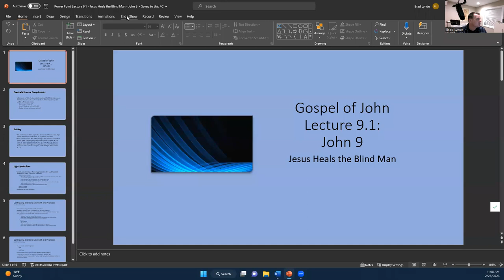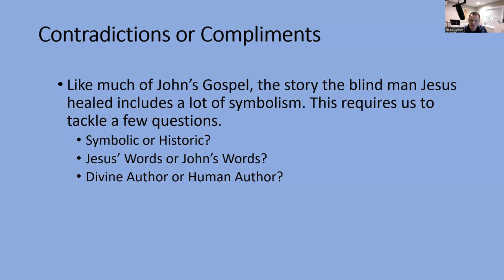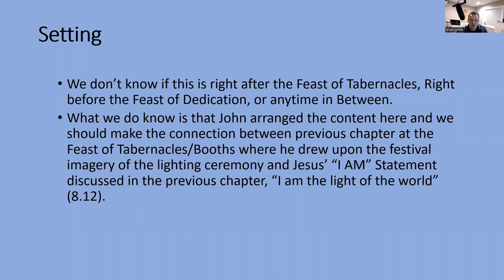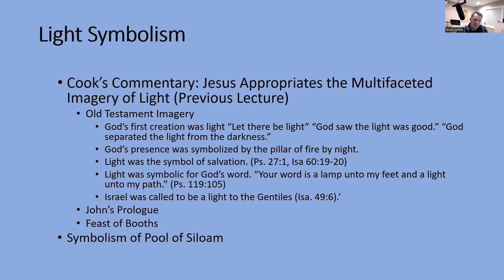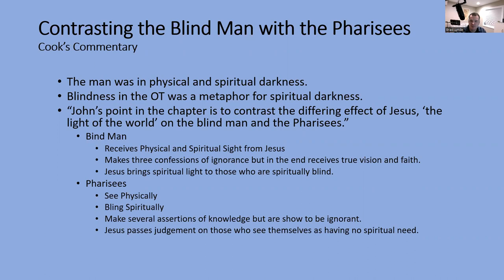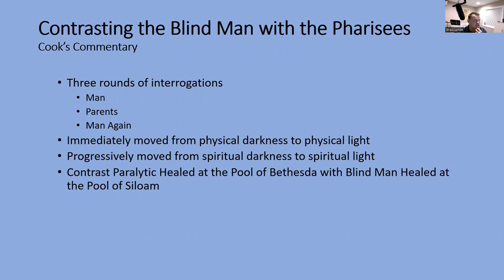Lecture 9.1: Jesus Heals the Man Born Blind: John 9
In this lecture, we look at John Chapter 9, where Jesus heals the man born blind and the man is questioned by the Pharisees.